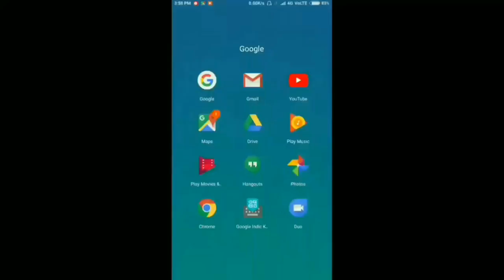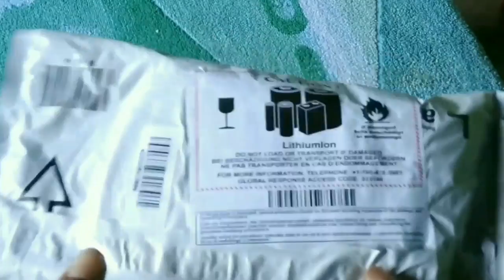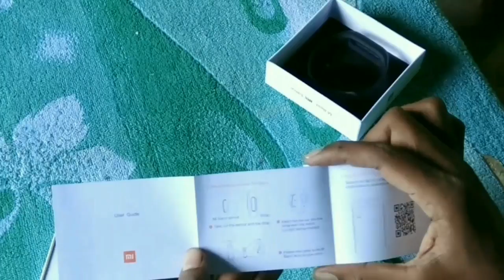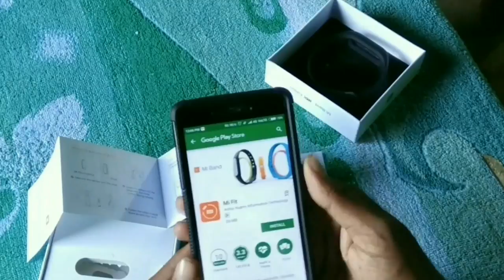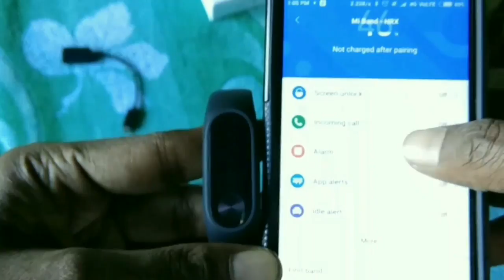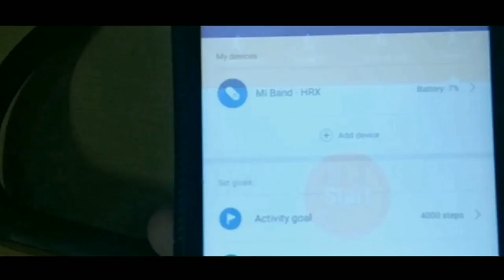MI HRX Band unboxing#kumarTech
omm sairaam

Hello Friend's  this is an unboxing Video of MI HRX Edition And i am so happy cause you all are be with me as a part of my channel and Thank you so much all of my subscribers

if you find this video help full then

HIT LIKE
HIT SHARE
AND
                       DO

check out
MY OTHER WORK'S-